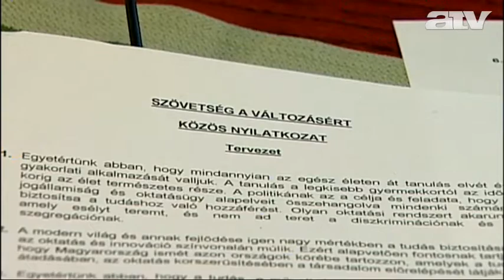Visszaállítaná a 18 éves korig tartó tankötelezettséget az ellenzék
Az oktatáspolitikáról is megkezdődtek az ellenzéki egyeztetések csütörtökön, az első ilyen témájú tanácskozáson közös nyilatkozatot fogadtak el a többi között arról, hogy ismét 18 éves korig tartson a tankötelezettség.